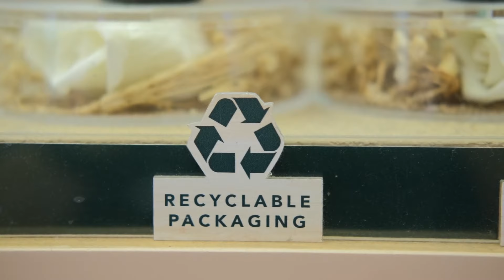RETHINK Retail's Talking Trends Episode 1: Sustainability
Welcome to RETHINK Retail's first episode of Talking Trends!

In this episode, we are exploring sustainability trends with top retail experts:

- Liza Amlani, Principal & Founder of Retail Strategy Group
- Hitha Herzog, Chief Retail Officer, Consumer & Retail at H Squared Research
- Sue McMahon, Retail & Consumer Goods Retail Advisor at Microsoft

Consumers today are savvy - they have become more aware of how their lifestyle and shopping habits affect the planet. That's why it's more important than ever for retailers to adopt long-term, sustainable business models to reach new customers and build brand loyalty.